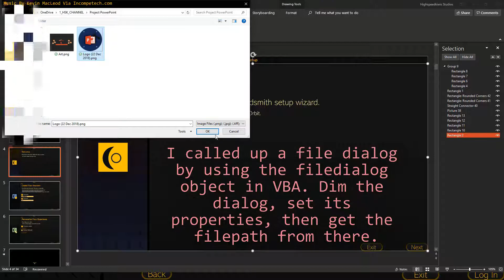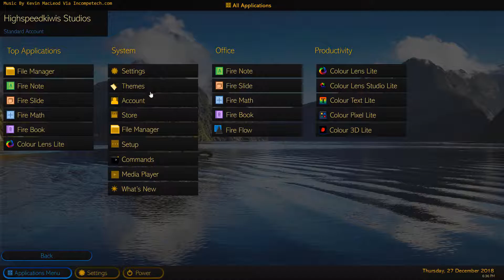Orbit OS - PowerPoint Virtual OS: System & Security (S1 Ep3)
As you'd already have guessed - this week's project is still Orbit OS.

This time we'll be looking at the password system, and the detail to do with the design of related applications. I'll be displaying the tips on the side, as usual.

Next episode will be a little more technical, looking at the behind-the-scenes work when it comes to the functional features of Orbit OS.